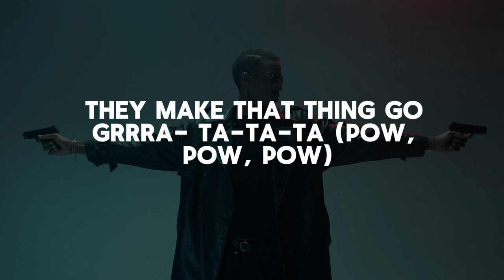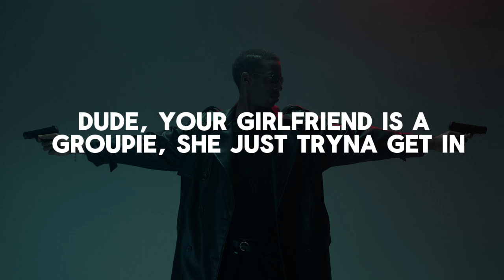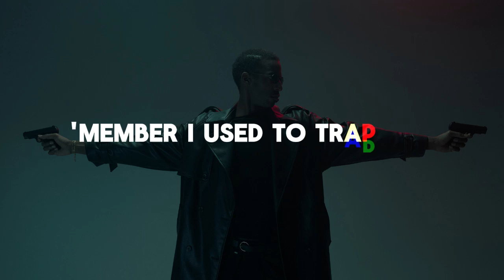Rockstar - Post Malone FT. 21 SAVAGE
Twitter | Saint Laurent Don (@21savage)

🎤 ROCKSTAR Lyrics

Hahahahaha
Tank God
Ayy, ayy

I've been f***in' hoes and poppin' pillies
Man, I feel just like a rockstar (Star, ayy, ayy)
And they always be smokin' like a Rasta ('Sta)
F***in' with me, call up on a Uzi
And show up, man, them the shottas ('Tas)

Prolly leave my f***in' show in a cop car (Car, ayy)
S***was legendary
Hundred b***es in my trailer say they ain't got a man

I've been in the Hills f***in' superstars
Feelin' like a popstar (21, 21, 21)
Drankin' Henny, bad b***es jumpin' in the pool
They like, "Savage, why you got a 12 car garage
L.A. bi***es always askin', "Where the coke at?" (21, 21)

[Chorus: Post Malone & 21 Savage]
Ayy, ayy, all my brothers got that gas
And they always be smokin' like a rasta
' with me, call up on a uzi
And show up, man them the shottas
They make that thing go grrra- ta-ta-ta (pow, pow, pow)
Rockstar
Rockstar
Rockstar
Rockstar
Feel just like a rock
Rockstar
Star
Rockstar